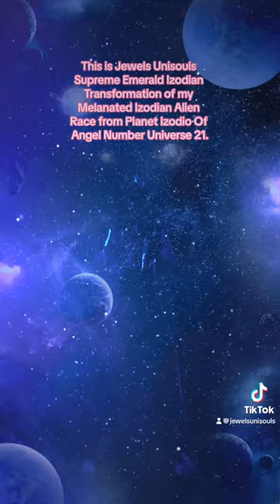Supreme Izodian’s Martial Arts Of Spiritual Meditation: Jewels Unisouls clan ritual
The spiritual martial arts meditation way of the Melanated Extraterrestrial Izodians from planet Izodio of Angel Number Universe 21

See my surprise at end of video💎.

This is Jewels Unisouls Supreme Emerald Izodian Transformation of my Melanated Izodian Alien Race from Planet Izodio Of Angel Number Universe 21.